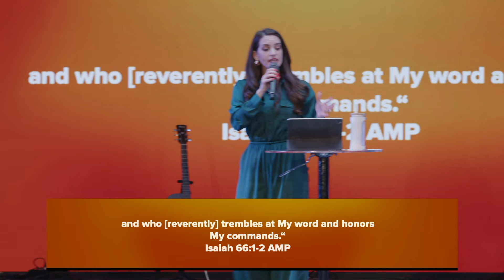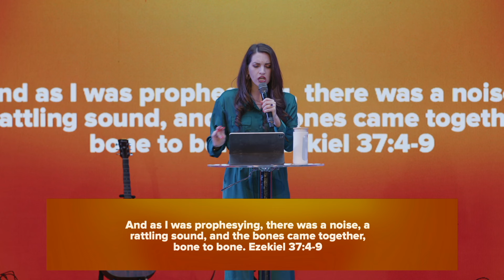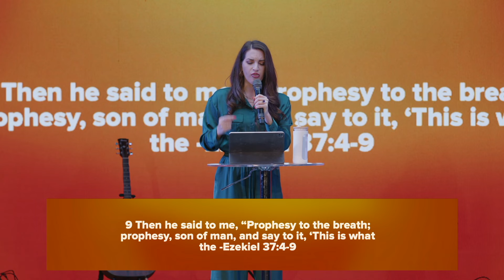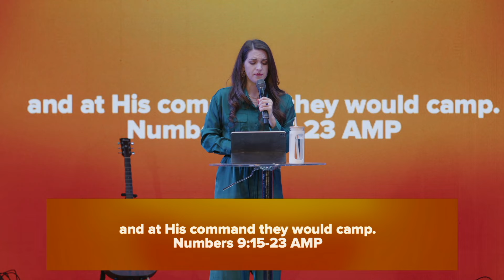Following Our Uncontainable God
You will learn about the supremacy of God and how to follow Him when His leading is beyond our understanding and expectations.